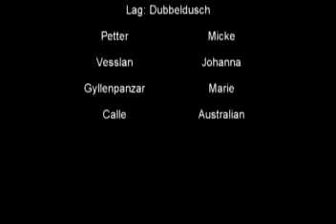PingstScramble Skydive 2007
8-way Speedstar
Team: Dubbeldusch